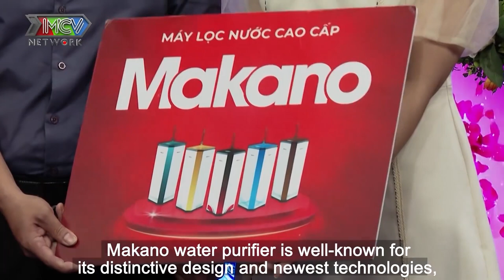TRAI 3 MỐI TÌNH đi hẹn hò vừa gặp đã TRÚNG BÙA YÊU của GÁI CHƯA 1 LẦN HẸN HÒ